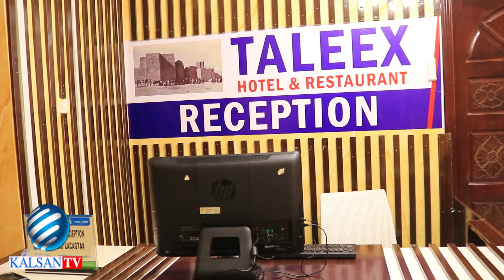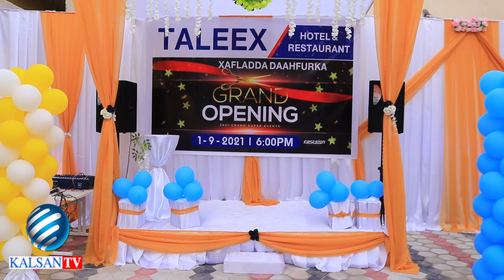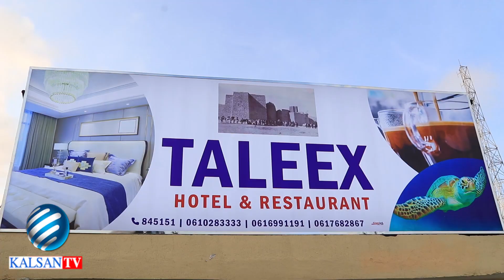Hotel Casri ah oo lagu magacaabo hotel taleex oo laga hergeliyay Muqdisho.